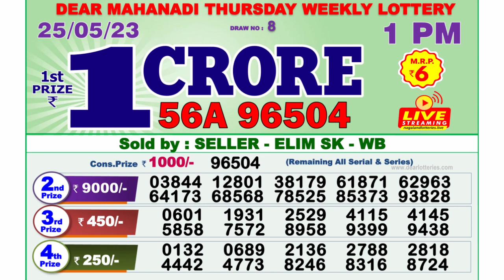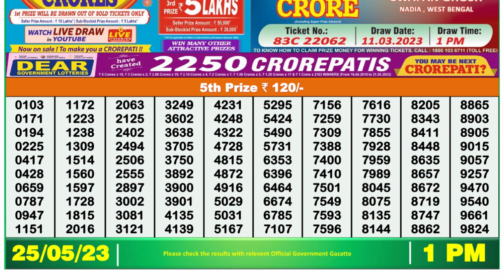Nagaland Lottery Sambad Live 1pm 25.05.23